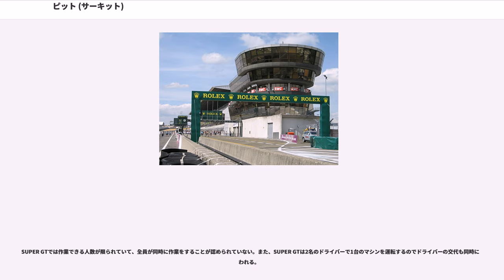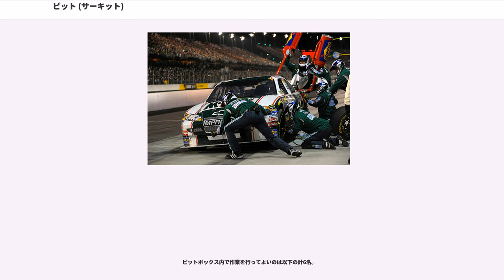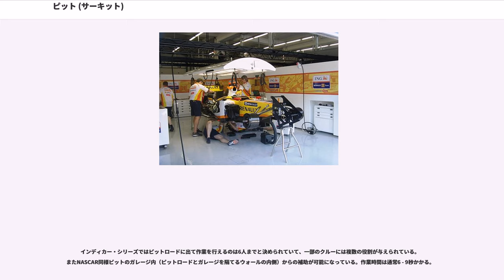ピット (サーキット)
ピット (pit) とは、サーキットに設けられている競技車両の整備を行う施設である。レーシングチームの前線基地となる他、レース運営者の管理機能も併設されている。

レース中にピットで作業をすることを指すピットストップについてもこの項で記述する。

通常はコントロールラインが設置されるメインストレートの内側に存在するが、外側にある場合もあり、まれにスウェーデンのアンデルストープのように、地形の制約などで、それ以外の位置に存在することもある。

本コースとピットエリアはピットウォールにより区分されており、ピットロードを通じて出入りする。本コースからピットエリアに入ることをピットイン、ピットエリアから本コースに合流することをピットアウトと言う。

ピットレーンは競技車両とチームスタッフが接近しているため危険である。ピットレーンを車両が通過する際には、警笛を鳴らして安全確認を促す。火災発生の危険性もあるため、消防設備が用意されており、燃料の保管は厳重に行われる。

レース中のタイヤ交換などで各車が同時にピットストップする場合は、ピットレーンが混雑して危険度が増す。猛スピードでピットストップ作業を行うため、ピットクルーが跳ねられる・轢かれる、タイヤや工具類が吹き飛ぶ、燃料補給用のホース・タンク類をつけたままマシンが発車するなどの理由で、関係者や観客が負傷するアクシデントも起こる。

1993年のロードレース世界選手権スペイングランプリでは、250ccクラスに出場した若井伸之がピットレーンに飛び出した観客を避けようとして転倒し死亡するという事故が起こった。

F1が1994年モナコグランプリよりピットレーンの通過速度に速度制限を設けたことが契機となり、2015年現在は多くのカテゴリーで速度制限が導入されている。

レース関係者以外の観客はピットエリアには入場できない。ただし、チームの招待客はパドックパスを受け取れば、パドックやピットガレージの屋上に入ることができる。パドックパスはチームが運営側に事前申請して発行されるもので、スポンサーへの接待などに使われ人気がある。

また、一般客へのサービスとして、レース開催前や開催後にピットレーンを開放するピットウォークという時間が設けられている。ピットガレージ前では競技車両の展示やレーサーのサイン会、ピットストップ作業の速さを競うコンテストなどのイベントが催される。

レース中の反則についてはピットレーンを通過することで、科せられることが多い。ピットレーンは制限速度が設けられているためタイムロスをさせるのが目的である。

レース中に競技車両がピットインする際、カテゴリにより内容は異なるが、おもに次のような作業が行われる。
長時間走行する耐久レースでは、ルーティーン作業としてレース中に何回も行われる。走行距離の短いスプリントレースでも、燃料搭載量を軽くし新品タイヤに履き替えることでラップタイムを稼げることから、ピットストップ作戦が普及している。ピットストップのタイミングはおおむねタイヤの磨耗状況や燃料残量によって決まるが、ピットレーンの長さ（=ピットでの所要時間）や、コースに復帰した際の他車との位置関係なども検討材料となる。レース終盤までピットストップを遅らせ、僅かな燃料を注ぎ足す作戦のことを「スプラッシュ&ゴー」という。

コース上ではコンマ数秒レベルの競り合いを行っているため、ピットストップでの数秒のタイムロスがレース結果に影響することがある。マシンの性能やレーサーの技量とは別に、ピット作業ではチームの組織力が問われる。ピットストップ専用の装備を用意し、訓練を重ねることもレースの一部である。

ピットストップ作業を担当するチームスタッフはピットクルーと呼ばれる。マシンの整備を行うメカニック達が担当し、役割分担が決められている。同時に作業できる人数は規定されており、1人で何役もこなす場合もある。給油時の火災発生などの危険が伴うため、ピットクルーにはヘルメットや防火スーツの着用が義務付けられている。

フォーミュラ1の場合、決勝レース中、1回のピット作業で約20人が同時に作業する。

1994年から2009年までの間は決勝レース中に給油が認められていた。給油注入量が1秒あたり12リットル以下と制限されていたため、ピットイン時間は速くても5秒、長い場合はミスのない場合でも10秒程度かかっていた。以降はタイヤ交換のみとなり、所要時間は3秒程度となっている。トップチーム...